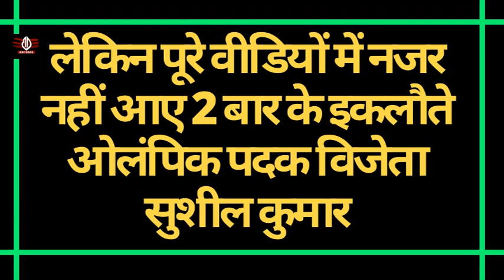Sushil Kumar को खेल मंत्रालय ने किया नजरअंदाज,ओलिंपिक एंथम में नहीं किया शामिल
Sushil spoiled the career of 20 wrestlers,Sushil Kumar News | Sushil Kumar Threat In Tihar Jail | Sushil Kumar Latest News
Note - this video Some Content Credit Gies to - YASMinistry

Tokyo Olympic Anthem - Team India 🇮🇳